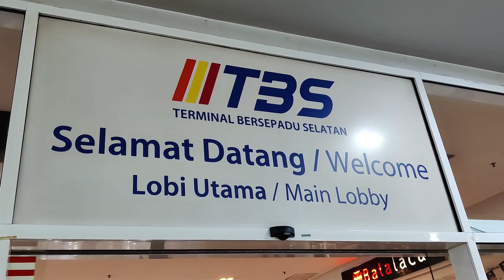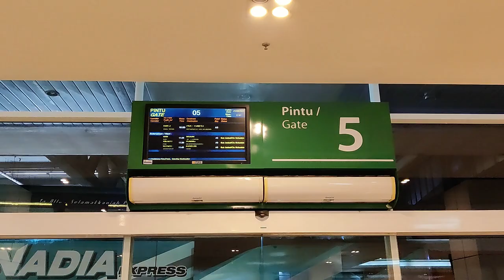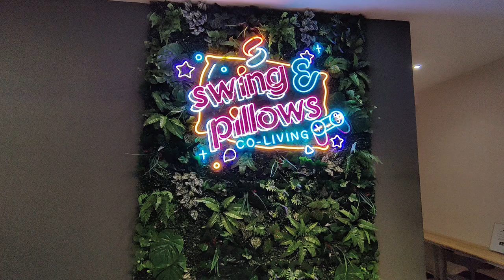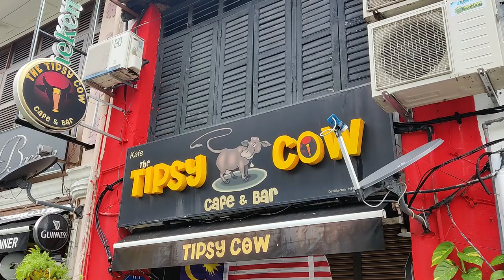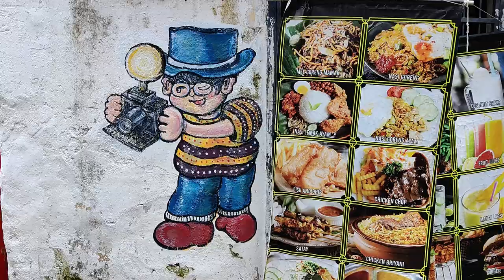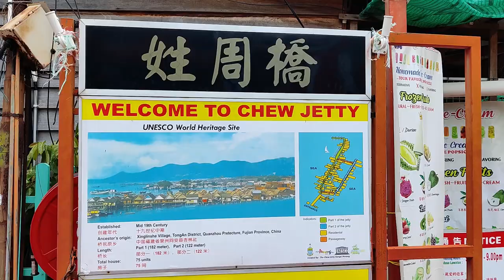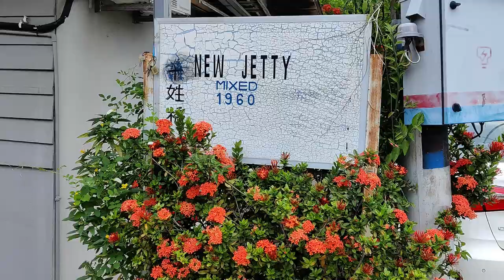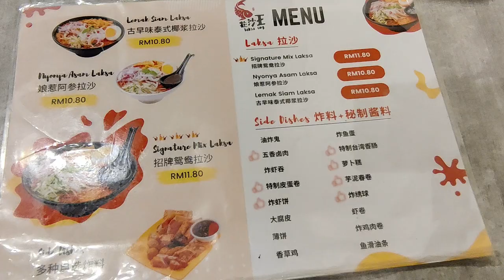By George, Penang Is Great | Checking Out George Town, Penang, Malaysia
Join us for the next of our Malaysia travel vlog series as we leave Kuala Lumpur to check out our next Malaysian destination of George Town, in the beautiful Penang region. Our first day was spent enjoying some amazing food, street art and other parts of the town, including the Clan Jetties and Hin Bus Depot, that make this harbour town famous.

We then sit down to our first experience tasting Laksa, which turns out to be divine!

0:00 Intro: Good Morning
0:59 Bus & Ferry from Kuala Lumpur to George Town, Penang
2:48 Accommodation Tour in George Town, Penang & Good Night
3:23 The Next Day: Good Morning from George Town, Penang
3:51 Walking Around Beautiful George Town, Penang
4:13 Breakfast at Kafe Kheng Pin in George Town, Penang
6:54 Continuing to Wander Around George Town, Penang
7:50 Impressions of Street Art in George Town, Penang
8:31 Visiting the Jettys in George Town, Penang
9:42 History of the Jettys in George Town, Penang
11:37 Checking Out One More Jetty in George Town, Penang
11:53 Visit to Hin Bus Depot
12:00 Impressions of Hin Bus Depot
12:25 Visit to Colourful Row Houses in George Town, Penang
12:48 Laksa for Lunch
14:41 Treating Ourselves to Dessert at Rainforest Bakery
16:17 Sign Off